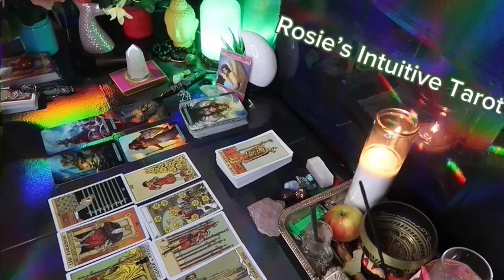CANCER ❤️AN INCOMING TEXT MAY CHANGE THINGS WITH YOUR PERSON, SO PREPARE”💗🤯 APRIL 2024 TAROT😍🔥🤩